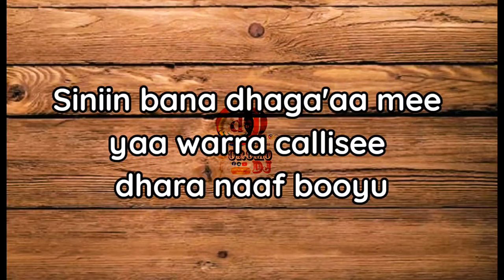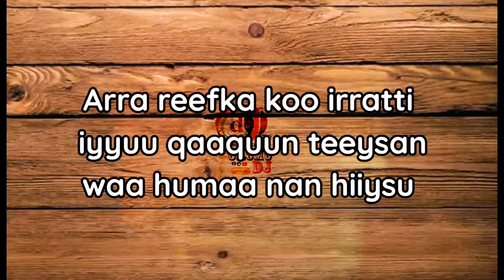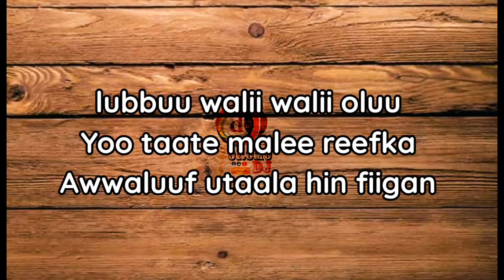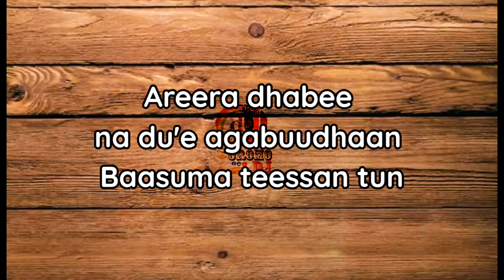Kadir Said - Uffata Daare- (Lyrics Video) Best Oromo Music of All time.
Oldies Oromo music Lyrics